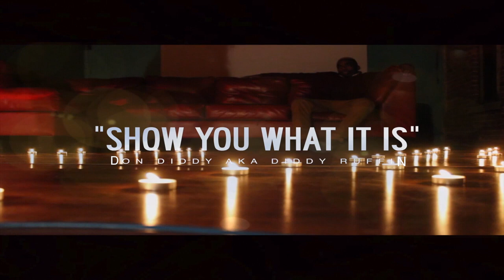Don Diddy "Show You What It Is" Watch In HD (Official Video)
Don Diddy AKA Diddy Ruffin

Shot By: Monte Jay of @IAMUnique_TV